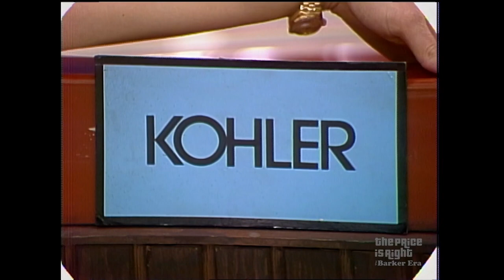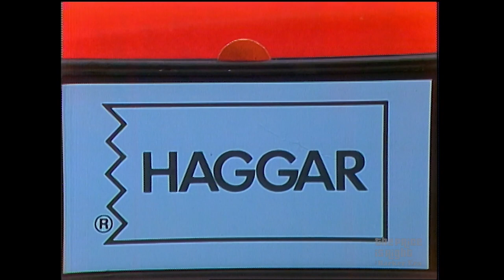College Student Earns All Four Chips Playing SHELL GAME! - The Price Is Right 1983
College student Elaine racks up impressive prizes when she wins a Las Vegas getaway—and earns all four chips playing Shell Game! See what else she won!

Watch 24/7 on PlutoTV CH #163 and on Redbox.